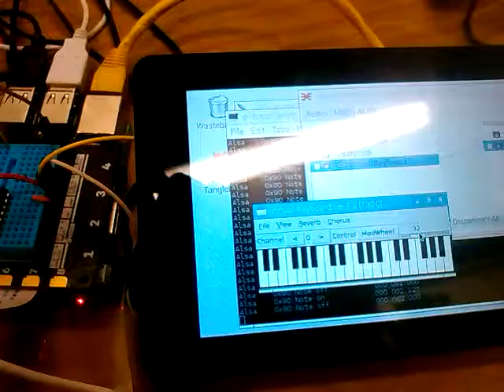Debugging midi bytes with sonification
Working on a cheap and cheerful midi out for the Raspberry Pi...